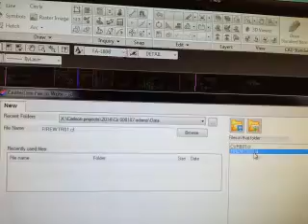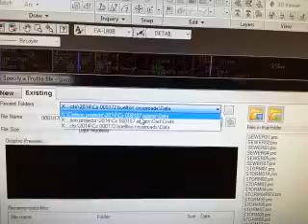Carlson-creating alignments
How to create centerline alignments in Carlson Survey